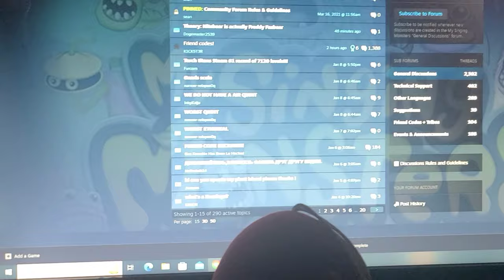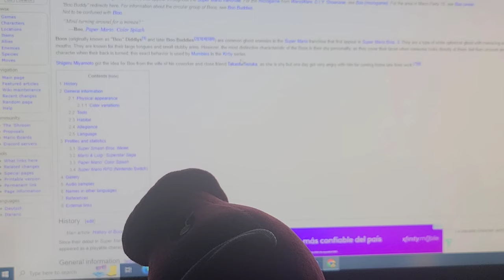Plants Vs Zombies Plush: What Lies Beneath The Snow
PvZ Plush Season 2 Episode 1/7

When Flare Is Forced To Melt Snow For Marigold, A Snow Boo Causes Their Path To Cross With Someone Else's Path!

Next Episode - [TBA]